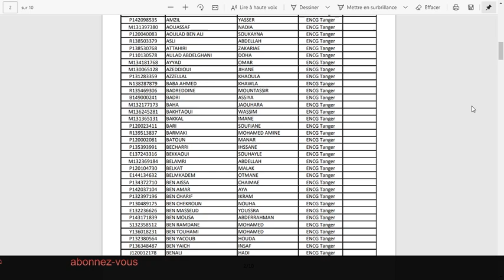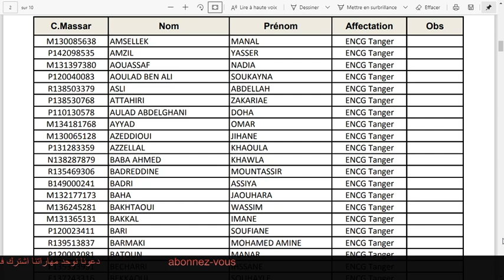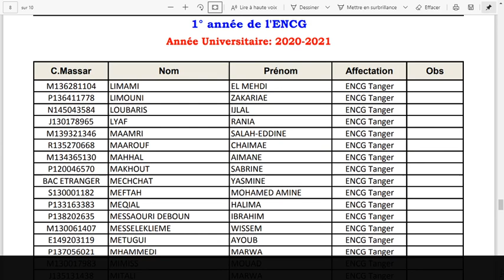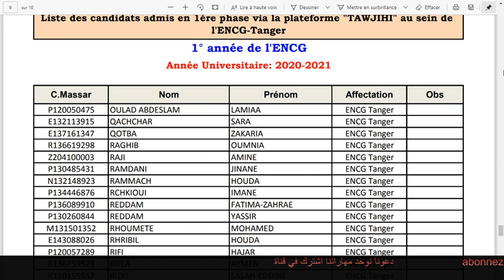لائحة المترشحين المقبولين في المرحلة الأولى بالمدرسة الوطنية للتجارة و التسيير بطنجة عبر منصة توجيهي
لائحة المترشحين المقبولين في المرحلة الأولى للتسجيل بالسنة الأولى بالمدرسة الوطنية للتجارة و التسيير بطنجة عبر منصة "توجيهي"